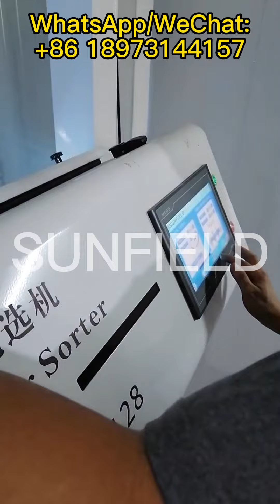Factory Show 30 Ton Per A Day of Rice Mill Machine Inside Factory Rice Mill Manufacture in China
We are an integrated enterprise focuses on complete set of production line, medium and small rice processing machinery, rice mill machine,grain thresher, etc.

We manufacture the 15TPD,20TPD, 30T/D, 40T/D, 60T/D, 100T/D, 200T/D, 300T/D, 500T/D rice mill machine, from layout design to all the machine manufacturer, installation.